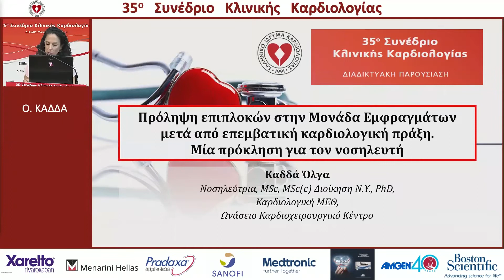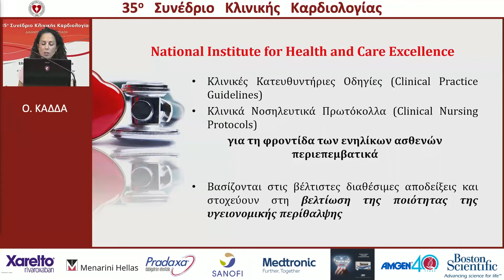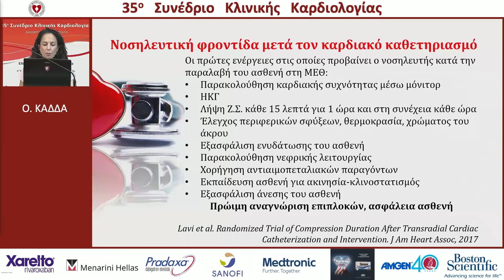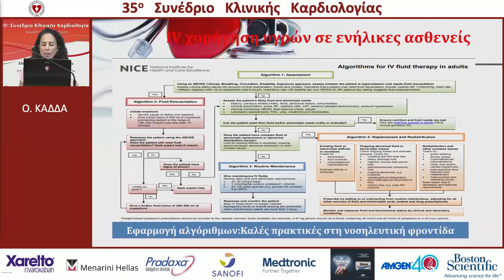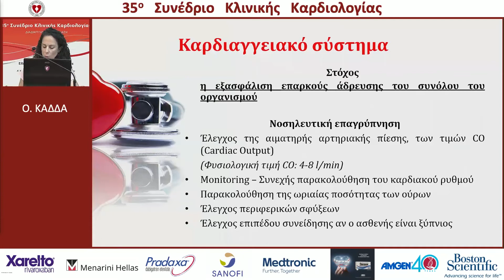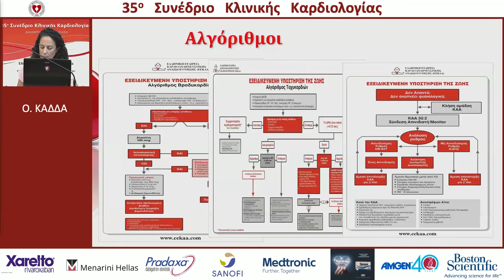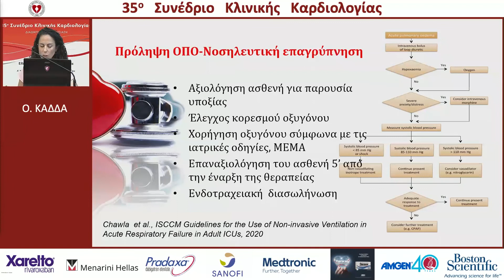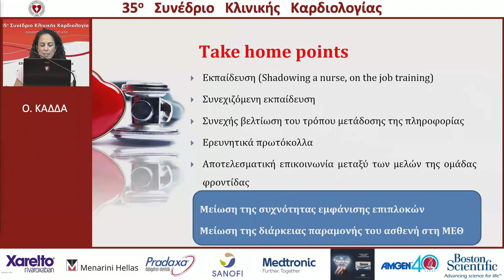Όλγα Καδδά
35ο Συνέδριο Κλινικής Καρδιολογίας - "Πρόληψη επιπλοκών στην Μονάδα Εμφραγμάτων μετά από επεμβατική καρδιολογική πράξη. Μία πρόκληση για τον νοσηλευτή."